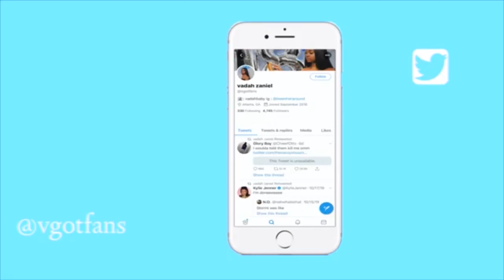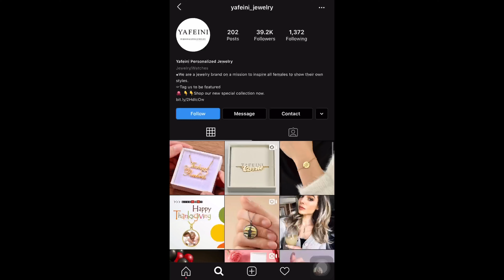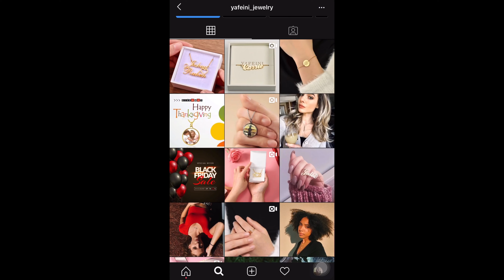vlog : celebrating my besties birthday + doctors appt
Affordable price +  Fast free shipment
Varied selection of jewelry on the site( necklaces, bracelets, rings, earrings,etc ) with different styles and fonts